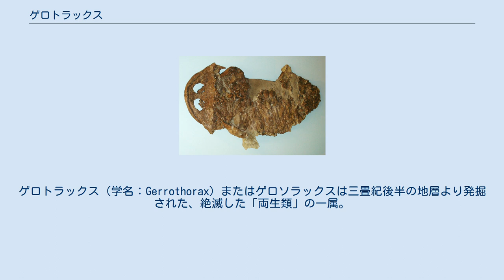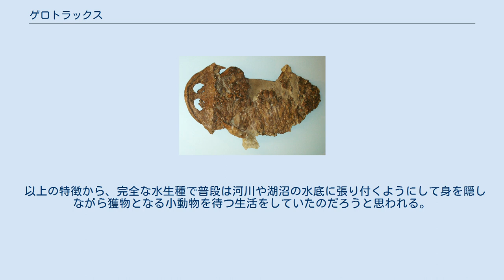ゲロトラックス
ゲロトラックス（学名：Gerrothorax）またはゲロソラックスは三畳紀後半の地層より発掘された、絶滅した「両生類」の一属。
以前は他にG. pustuloglomeratusという種が提唱されていたが、2012年現在は模式種のG. pulcherrimus一種しか認められない。
スウェーデン、ドイツ、グリーンランドで見つかっている他、タイ王国でもそれらしい化石が報告されている。
全長約1m。
学名は「頑丈な胸」の意。
 この時期の分椎目に属する種はほとんど水生で、体型が扁平化していく進化傾向があったが、本種はその中でも最も極端なもので「パンケーキのような」という形容をされる。
頭骨はディプロカウルスほど顕著ではないが翼状に左右に張り出し、上方を向いた大きな眼窩がある。
かつては幼形成熟を行い、成体になっても3対の外鰓を保持していたとされたが、2011年の研究では内鰓を持っていた可能性が高いとされている。
四肢は貧弱で、後肢は前肢より大きく水かきを備えていた。
 以上の特徴から、完全な水生種で普段は河川や湖沼の水底に張り付くようにして身を隠しながら獲物となる小動物を待つ生活をしていたのだろうと思われる。
体長は約1メートル。